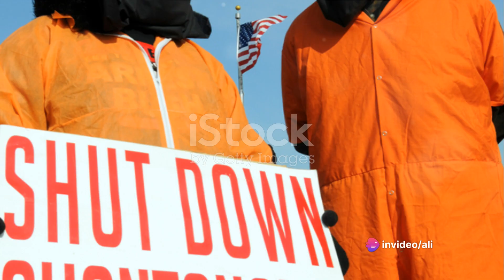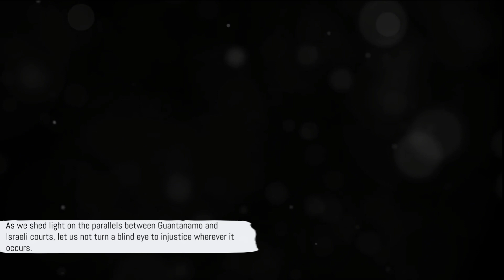Unveiling Brutality: Guantanamo vs Israeli Courts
In this eye-opening video, we delve into the disturbing parallels between Guantanamo Bay and the Israeli court system. Despite their geographical and political disparities, both institutions have come under fire for their treatment of detainees and defendants, showcasing a pattern of brutality that defies the principles of justice.